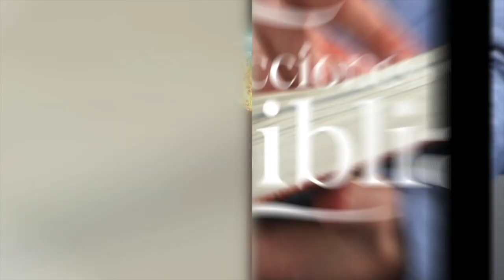LDB - JESÚS ES DIGNO - 27 DE ABRIL 2023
La lección para este día se titula: JESÚS ES DIGNO, un tema presentado por el Pastor Ever Roblero.